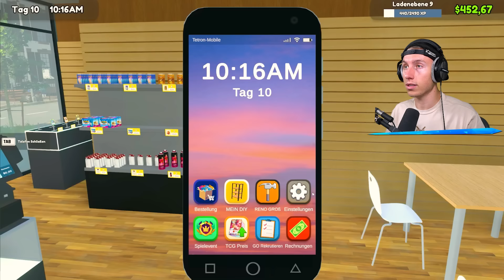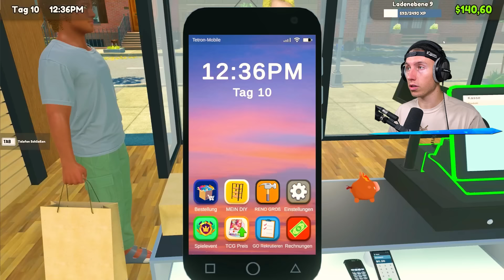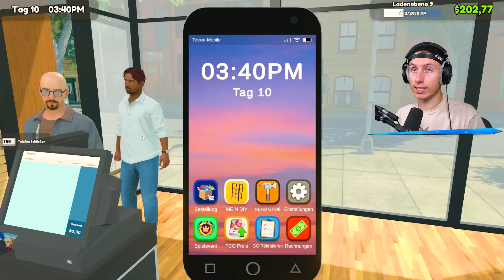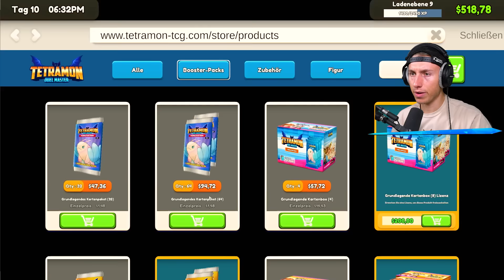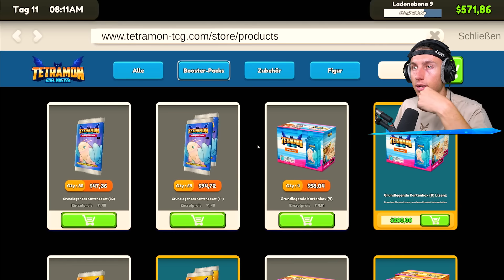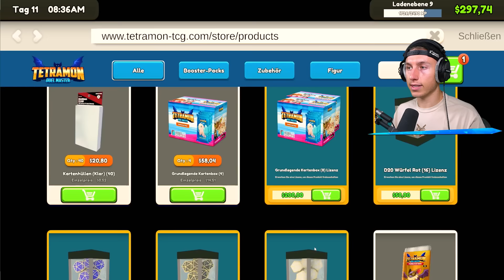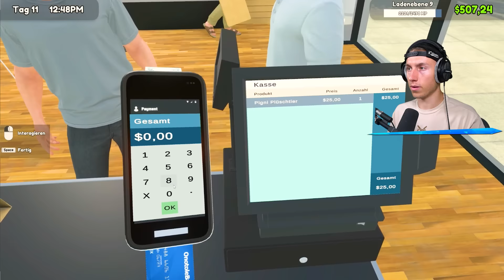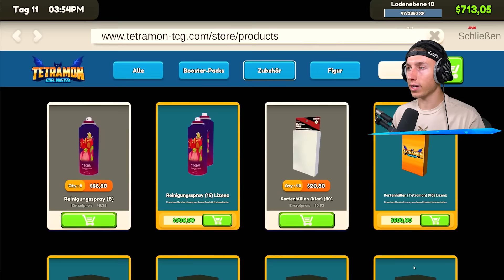Mein *NEUER* MITARBEITER im TCG SHOP!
Wir spielen TCG Simulator